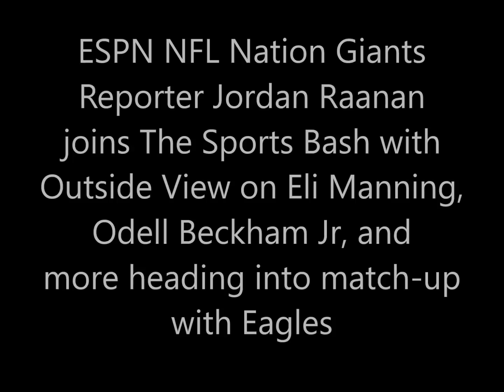Jordan Raanan with Outside View on Eli Manning, OBJ, and Eagles vs Giants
ESPN NFL Nation Giants Reporter Jordan Raanan joins The Sports Bash with Outside View on Eli Manning, Odell Beckham Jr, and more heading into match-up
with Eagles